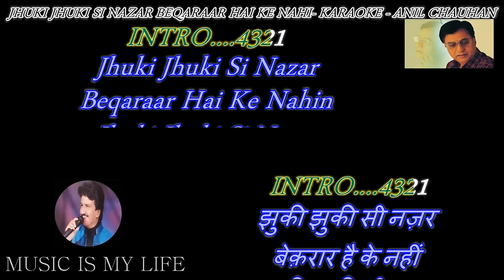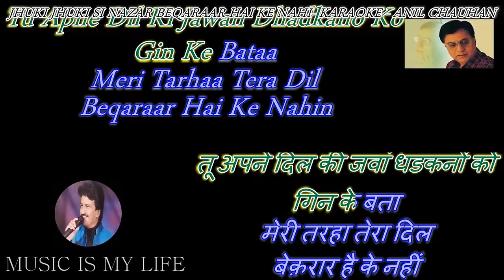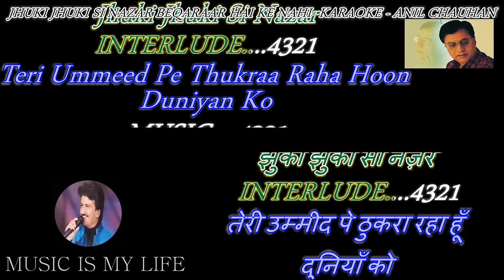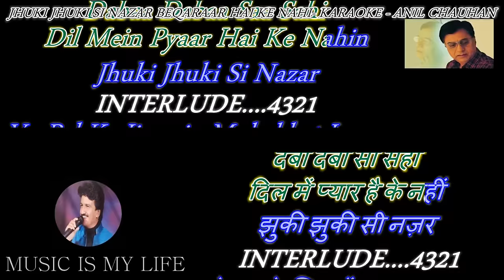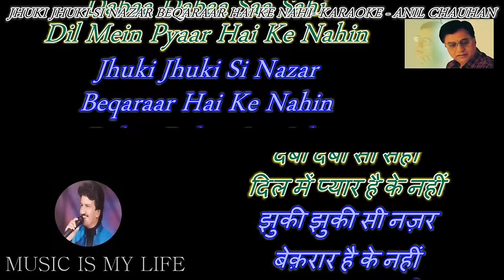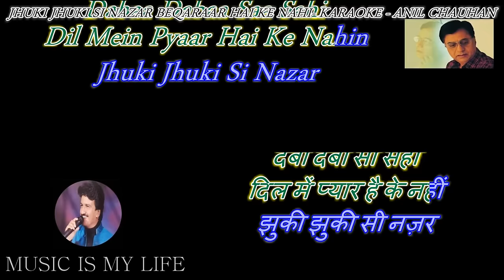Jhuki Jhuki Si Nazar - Karaoke With Scrollin Lyrics Eng.& हिंदी